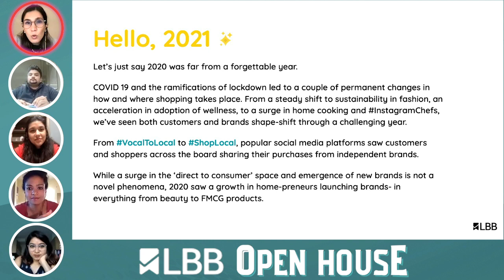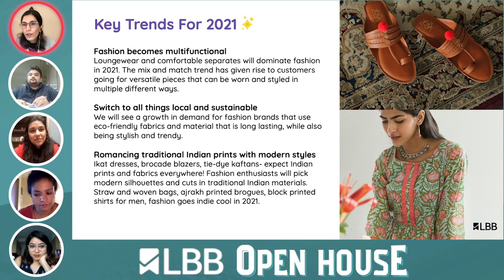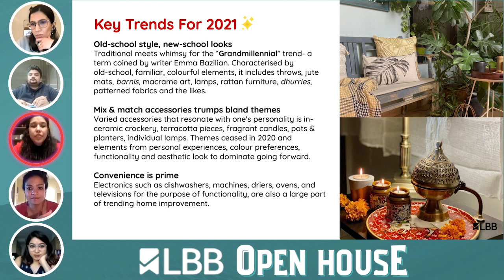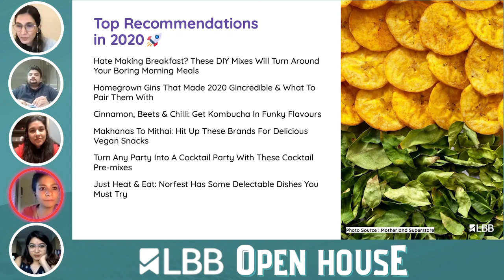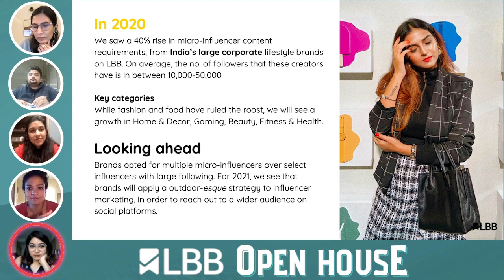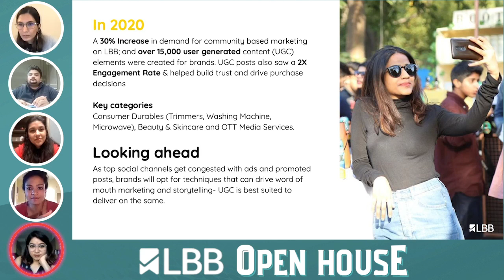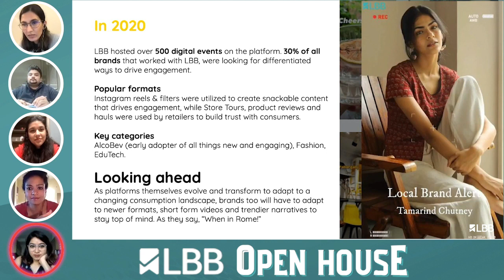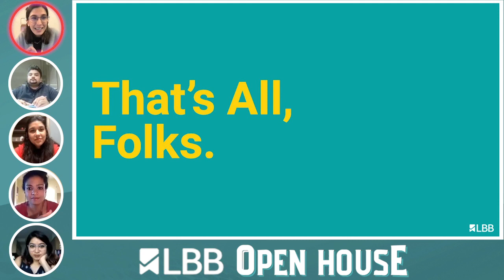Presenting LBB’s 2021 Consumer & Marketing Trends Report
If you’re a brand owner, brand marketer, a D2C brand junkie, an LBB superfan or just hella curious, you’ll enjoy this!

We recently released our 2021 Consumer and Marketing Trends Report; find it if you haven’t had a chance to browse through it already. On LBB, we engage with over 25 million Indian millennials and have over 100,000 businesses recommended on our platform. Through 2020, we saw consumers shape-shift what they consume and where they consume products and brands. We’ve consolidated data points and learnings across our platforms into our super comprehensive report that covers all the consumer and marketing trends that brands should be on top of! And in this episode, you’ll catch a live recording of Team LBB discussing our report.
We deep dive into data behind our trends prediction, examples of brands we see incorporating these trends well, and what we’re going to be doing on LBB in the coming year. You’ll hear from vertical heads and leads at LBB. The session is moderated by Suchita Salwan (co-founder of LBB); the Consumer Trends section is covered by Aakanksha and Akshita, and the Marketing Trends section is covered by Abhijeet and Tanvi.